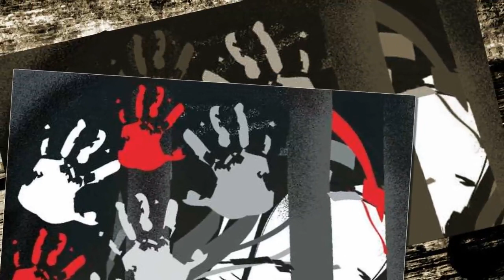Schoolgirl stripped, groped by 3 men on road in Bihar; video goes viral, 1 arrested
The horrifying incident took place in Bihar's Saharsa in which some unidentified men were caught on camera molesting a schoolgirl on a village road.